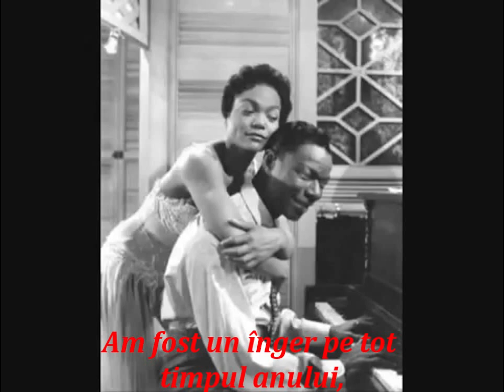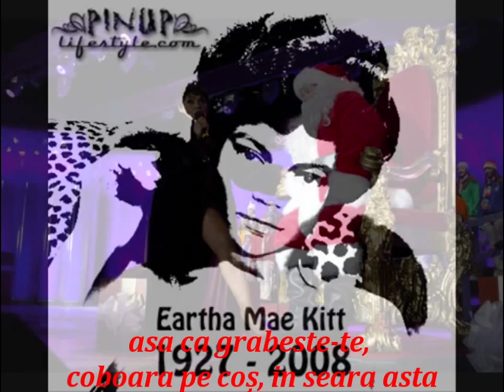Eartha Kitt - Santa Baby (tradus in română)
"Fiica lui Moș Crăciun" este un cântec de Crăciun, scris in 1953 de Joan Javits (nepoata senatorului Jacob K. Javits) și Philip Springer.

Piesa, descrie o listă de Crăciun adresată lui Moș Crăciun de o adolescenta care vrea cadouri extravagante, cum ar fi: o blana de samur, o decapotabila, iahturi,  decoratiuni din Tiffany si in final un logodnic.(Visul american, e visul majoritatii oamenilor)

Eartha Kitt -Santa Baby
Lyrics:

Santa Baby, slip a sable under the tree, For me.
been an awful good girl, Santa baby,
so hurry down the chimney tonight.

Santa baby, a 54 convertible too,
Light blue.

If you'll check off my Christmas list,

Santa baby, I wanna yacht,
And really that's not a lot,

Santa honey, there's one thing I really do need,
The deed
To a platinum mine,
Santa honey, so hurry down the chimney tonight.

Santa cutie, and fill my stocking with a duplex,
And checks.

With some decorations bought at Tiffany's,

Santa baby, forgot to mention one little thing,
A ring.
Hurry, tonight.

Fiica lui Moș Crăciu
Versuri:

Santa Baby, aluneca cu o blana de samur sub copac, pentru mine.
Am fost o fată îngrozitor de buna, Santa Baby
asa ca grabeste-te, coboara pe coș in seara asta.

Santa Baby, o decapotabila 54 doresc
Albastru deschis.
Te voi astepta pe tine draga,
Santa Baby, asa ca grabeste-te, coboara pe coș in seara asta

Gândeste-te la toată distracția ce am ratat-o,
Gandeste-te la toti băieții pe care nu i-am sărutat
Anul viitor ai putea fi la fel de bun,
Dacă vei verifica  lista mea de Crăciun,

Santa Baby, vreau un yacht,
Și într-adevăr că nu e mult,
Am fost un înger pe tot timpul anului,

Dulce Mos Craciun, mai e un lucru, chiar am nevoie,
fapta
De la o mină de platină,
Dulce Mos Craciun, asa ca grabeste-te, coboara pe coș, in seara asta

Moș Crăciun "cadou", umple si ciorapul meu cu un duplex,
Și verificări.
Conecteaza-te pe linia "X".
Moș Crăciun "cadou" si grabeste-te, coboara pe coș, in seara asta

Vino și taie copacul meu de Crăciun,
Cu unele decoratiuni cumparate la Tiffany,
Eu chiar cred în tine,
Să vedem dacă crezi si tu în mine,

Santa Baby, am uitat să menționez un lucru mic,
Un inel.
Nu mă refer la telefon,
Grăbește-te , coboara pe coș., in seara asta.
Grăbește-te, în seara asta.